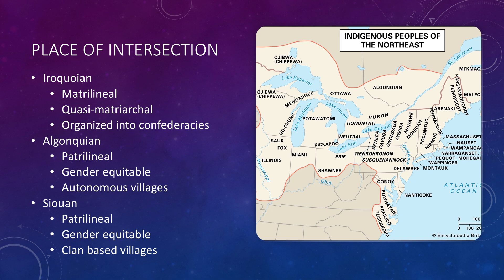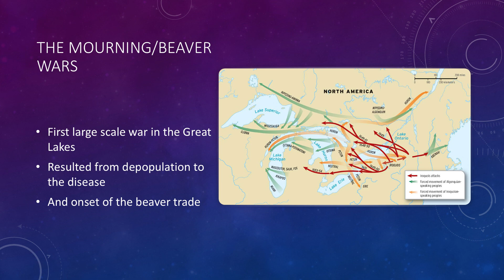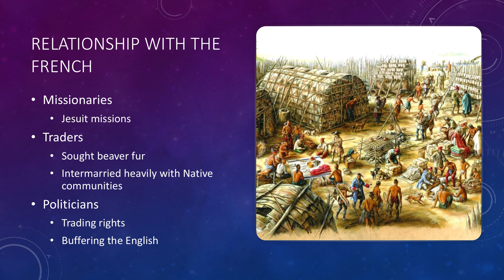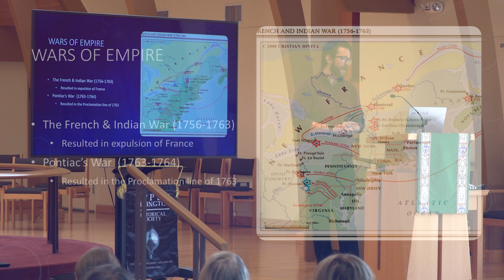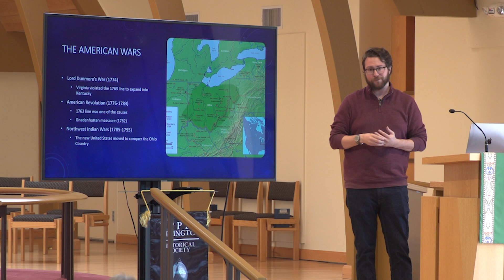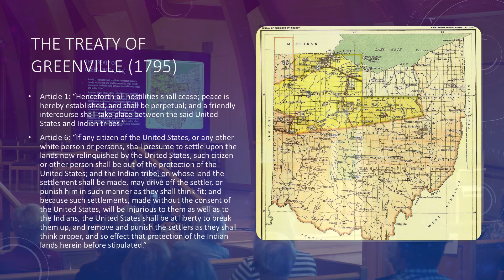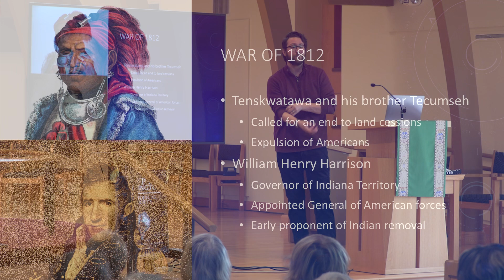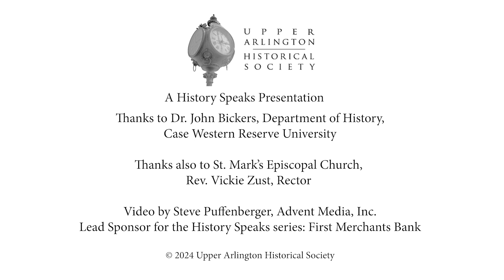Indigenous Ohio: Past & Present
Native Nations have called the lands of Ohio home since time immemorial, establishing relationships between each other and living together as neighbors. The beginning of the European colonization of North America did not alter that. French and British colonists were often incorporated into Indigenous communities through marriage, adoption, and economic relationships.

The expansion of the new United States following the American Revolution threatened to change that as American settlers and the Federal Government sought to claim the Ohio Country for themselves. Westward Euro-American immigration into Indian Country, in the late 18th and early 19th centuries, brought Ohio Native Nations and the United States to a crossroads. Could they live as side-by-side as neighbors or was Ohio not big enough for the two of them?

Our presenter, Dr. John Bickers, is an assistant professor of History at Case Western Reserve University and a citizen of the Miami Tribe of Oklahoma. This presentation has been customized specifically for our UA History Speaks series. Dr. Bickers specializes in early American and Native American history. His research focuses on Indigenous constructions of citizenship and race and theories of Native political sovereignty and governance.

His first book project, “The Miami Nation: A Middle Path for Indigenous Nationhood” is an exploration of the political history of the Miami Tribe through the nineteenth and early twentieth centuries. Dr. Bickers received his Ph.D. from The Ohio State University.

A History Speaks event. Thanks to the UA Community Relations Committee for the grant to make this recording possible. Thanks to St. Mark's Episcopal Church for hosting this event. Recorded October 13, 2024.